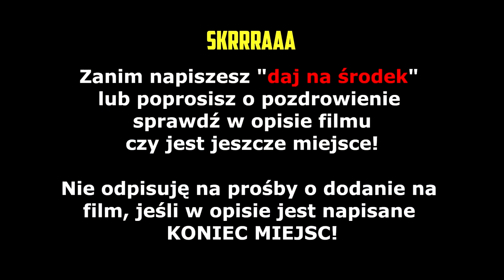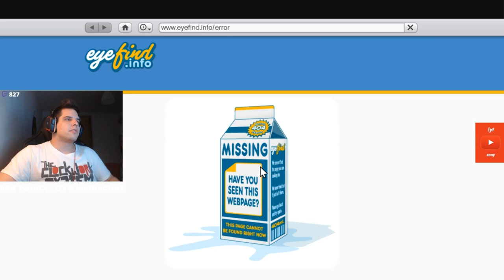ZONY! Pomarańczowe ręce od soku z marchewki! Co pali Zony?? | SHOTY | DEFF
ZONY! Pomarańczowe ręce od soku z marchewki!
Co pali Zony??
Latająca snajperka!

   !!!  KONIEC MIEJSC   !!!